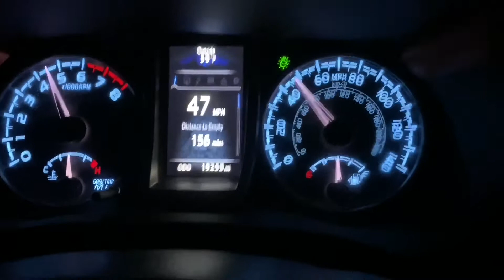Dirtiest Tacoma around.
This is a short video of the before and after, detailing the Tacoma, consequence of off roading after going to old NC 105 and hitting up a couple trails in the area.